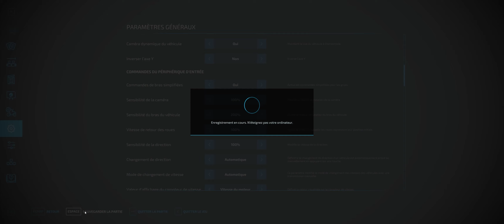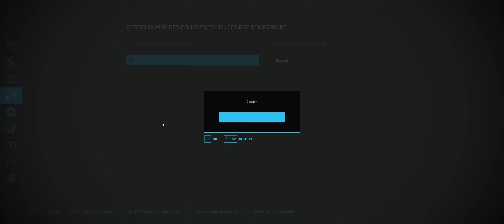Let's time to harvest our fields ! fs22 timelapse frontiermap #2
Hello and welcome back to the Frontier Serie !
today it's harvesting and cleaning time !
don't hesitate to suggest things, it will be a pleasure to answer to you !